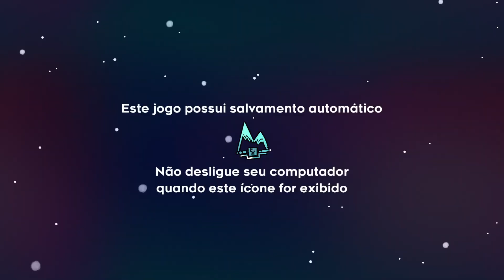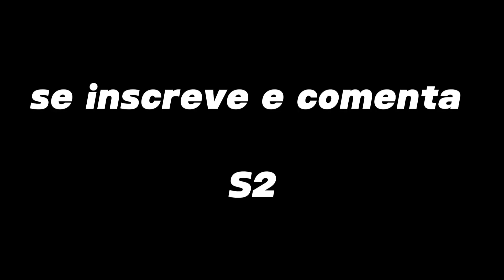CELESTE e MUITO BOM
trazendo uma gameplay bem gostosinha de celeste pra voces, e conversando um pouco sobre o canal, e sobre o tamanho do video, se puder dar alguma dica pra melhorar o canal iria me ajudar mt.